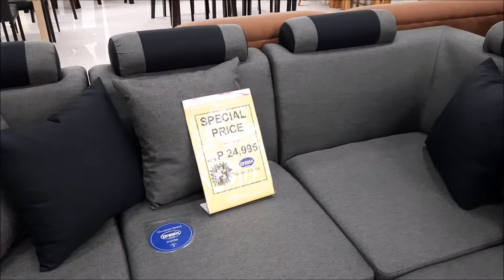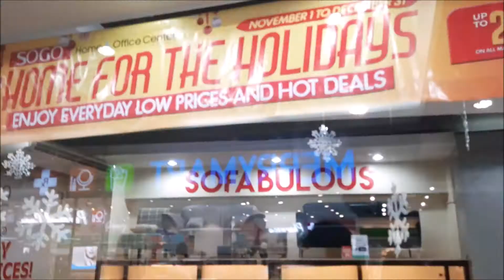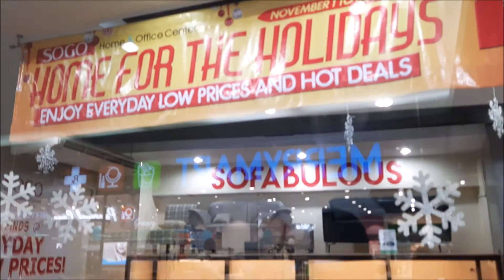Murang Bilihan ng Sofa Set at Dining Table (SOGO Home Furniture)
Hello GUYS samantalahin natin habang mababa pa ang Presyo ng mga Furniture sa Malls napaka MURA pa